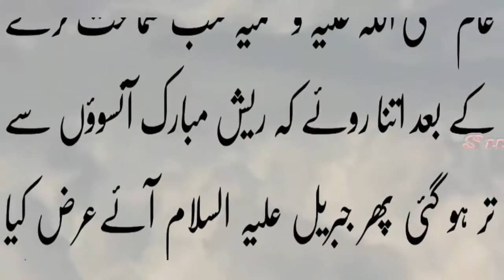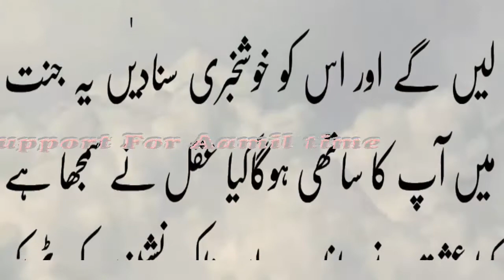وقت کے نبی اور ایک اعرابی میں ایسی گفتگو ہوئی -- آپ حیران رہ جائیں گے